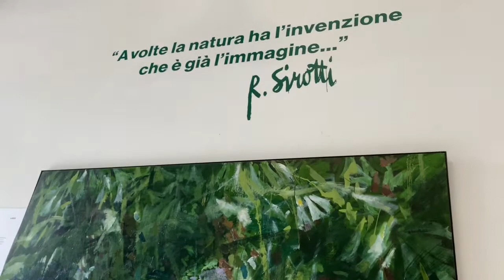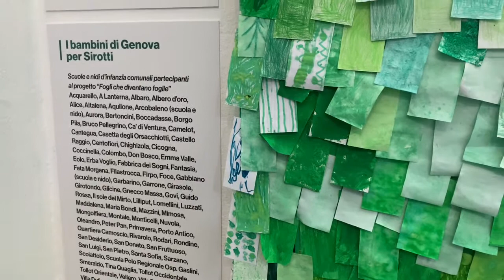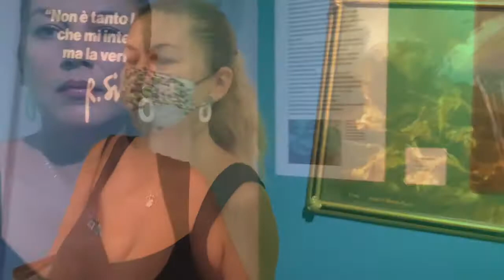Музей современного искуства в Генуе. Museo d’Arte Contemporanea di Villa Croce